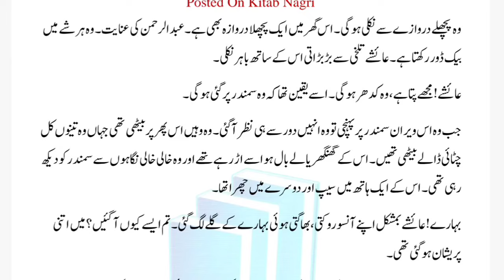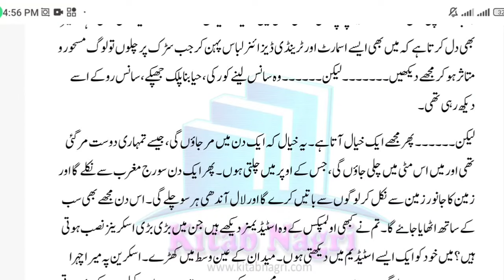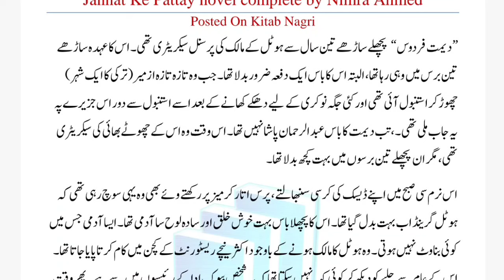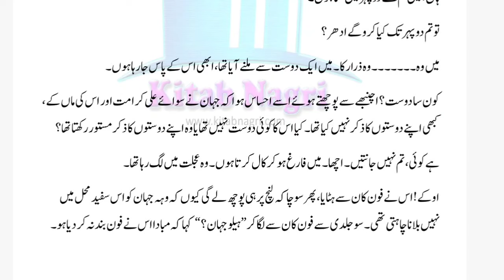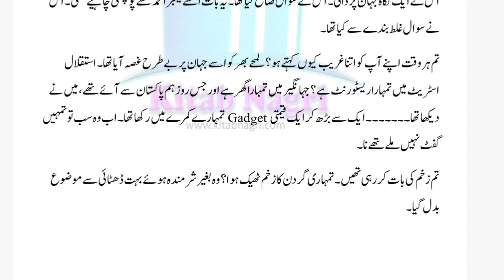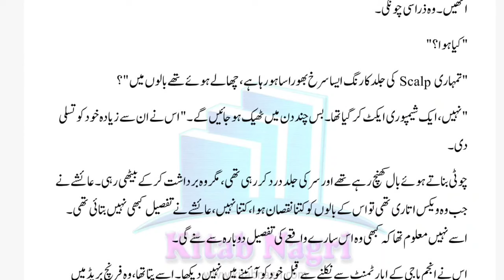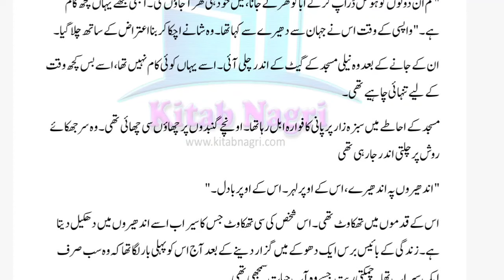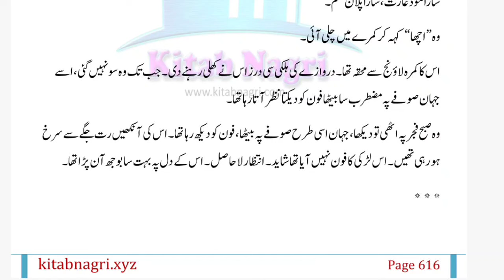Jannat k patty By Nimra Ahmed|Episode_9|Secret Agent Based|Childhood Nikkah|Complete Audio Recording